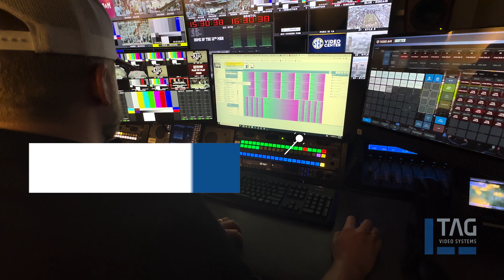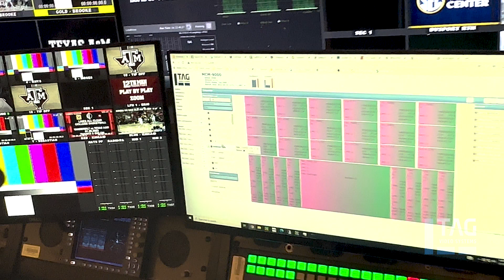Texas A&M: Live Production in 100% Software and IP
Learn from Zack Bacon, chief broadcast engineer, at Texas A&M, and lead broadcast engineer, Jonny Kerr, about how they’re implementing the SMPTE 2110 transition with the help of TAG Realtime Media Platform. Zack and Jonny are on the leading edge of IP technology in delivering video content for ESPN as part of the SEC Network.